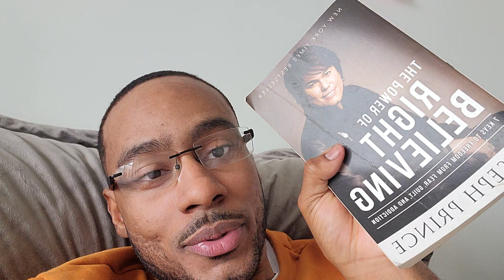God put great things into you! Pull them out into reality!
God put great things into you! Pull those things out of your mind and into reality! So many people will benefit from the gifts, talents, and ideas God gave you!

A man's gift maketh room for him, And bringeth him before great men.